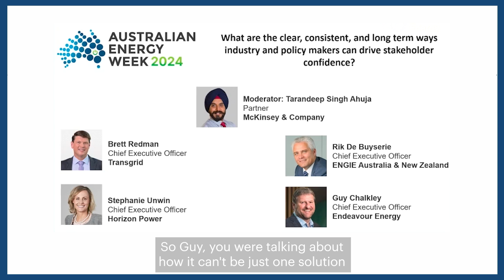ENDEAVOUR ENERGY - CEO Panel - Australian Energy Week - June 2024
Our CEO Guy Chalkley recently joined a CEO panel at Australian Energy Week 2024 to examine what was needed to lead the transition towards a smarter, cleaner, and more efficient energy future.